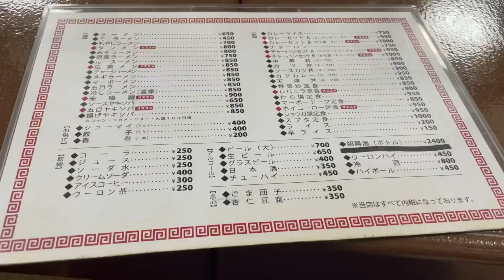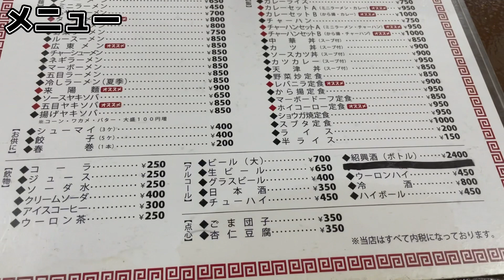【足利市】来陽軒💚何を食べてもうまかった😋本格中華が味わえて、レベルが高い👍絶対再訪確定のお店🥴麺類、米類絶対的にパーフェクト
どれを食べても美味しい中華屋さん🥴✌️
つぎは、ランチに再訪確定🤪

来陽軒様
住所/栃木県足利市堀込町1605-4
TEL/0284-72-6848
営業時間/午前１１時～午後９時３０分

日曜営業

来陽軒様Instagram💚